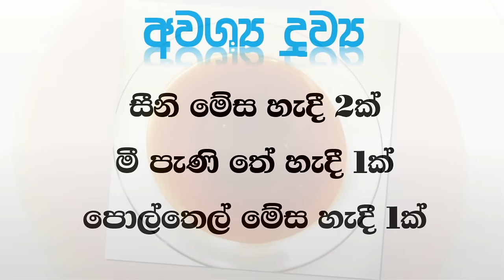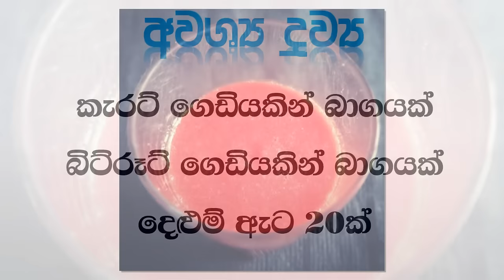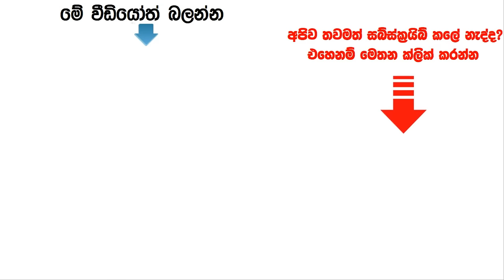මිනිත්තු 20න් තොල් රෝස පාට කරගන්න පහසුම ක්‍රම දෙකක්.